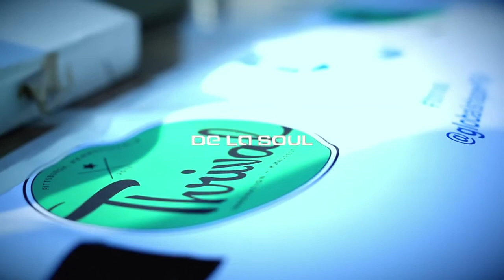De La Soul Performs "Me Myself and I" in Pittsburgh Thrival Festival 2013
Check out the legendary De La Soul as they rip the mic at Bakery Square 2 in Pittsburgh Pa. for the Thrival Innovation + Music Festival.